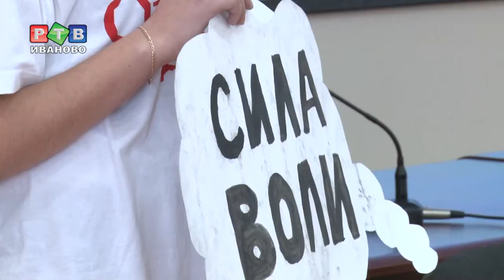"Онкодозор" против рака груди